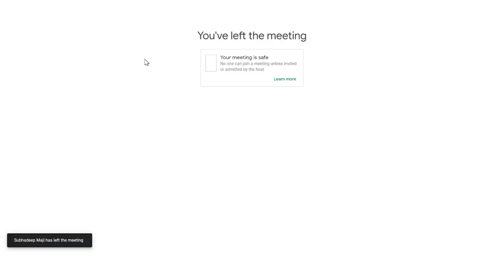Workshop Lecture : ME-101 18/02/2021